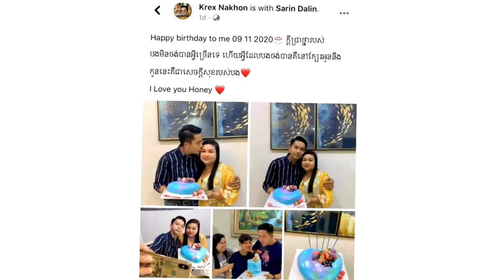អបអរសាទរ! ណា ខុន សំរេចសែនជំនួសឲ្យការរៀបការធំដុំ និងបំពាក់ចិញ្ចៀនជាមួយសំណព្វចិត្ត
សូមអធ្យាស្រ័យ

ចំពោះការមិនបានតប ខំមិនបានគ្រប់គ្នា

Ms Socheata